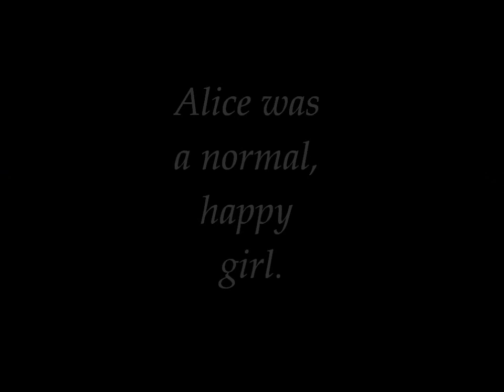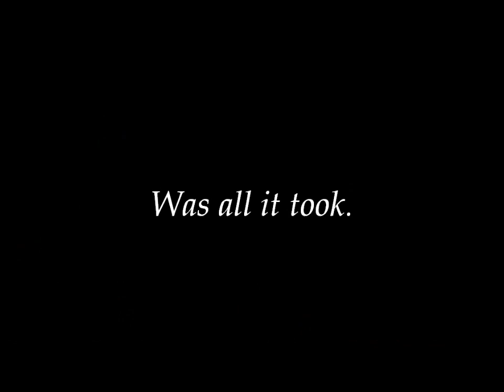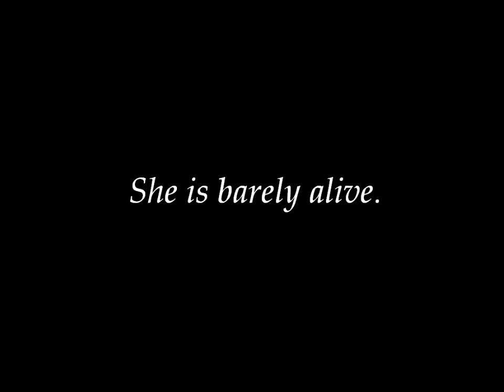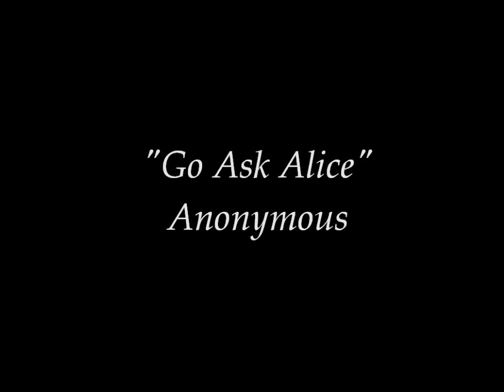Go Ask Alice Book Trailer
My book trailer project for Go Ask Alice.